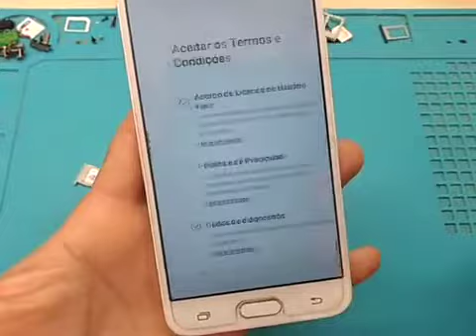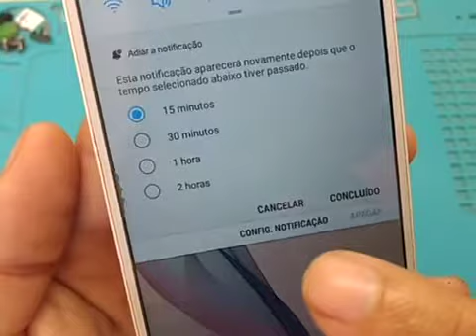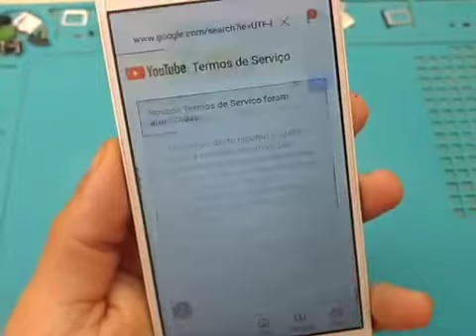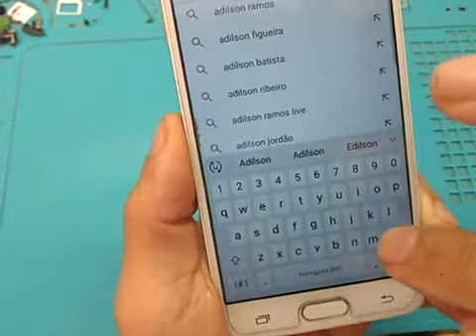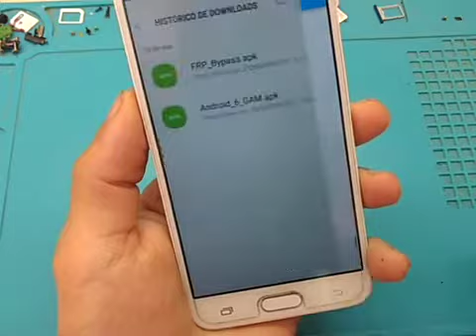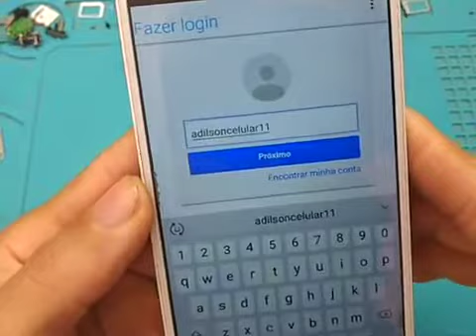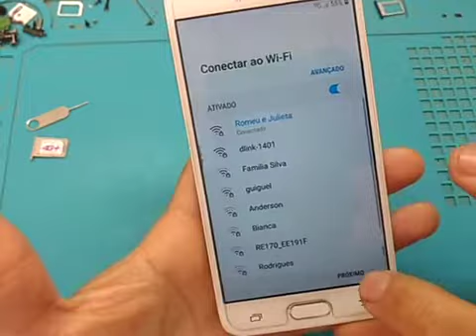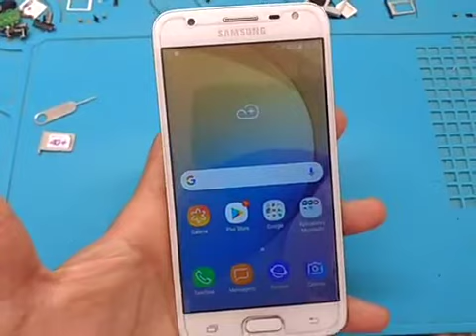COMO DESBLOQUEAR A CONTA DO GOOGLE SAMSUNG GALAXY J5 PRIME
Bem vindo ao canal "ADILSON TUTORIAIS" ⚙️🪛

Aqui você encontrará tutoriais diários para seu smartphone, Android e entre outras configurações 😊

                         🚨ATENÇÃO🚨